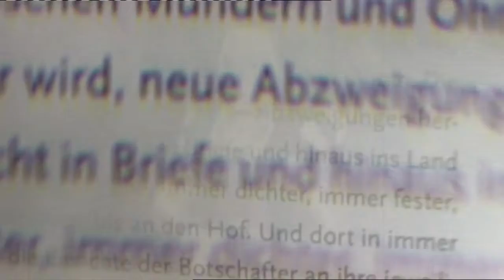Deutscher Buchpreis 2015 | Einzelportrait Inger-Maria Mahlke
"Ich wollte etwas machen, was einfach nur mir Spaß macht.“
Portrait von Inger-Maria Mahlke, deren Roman „Wie ihr wollt“ auf der Shortlist des Deutschen Buchpreises 2015 stand